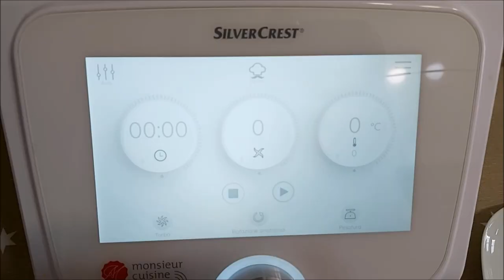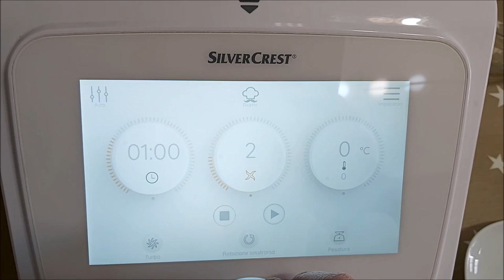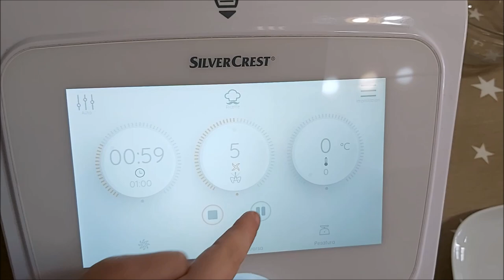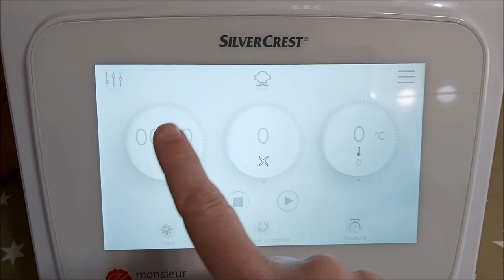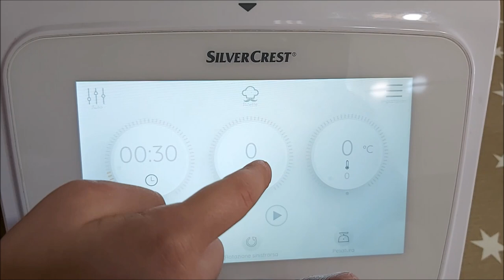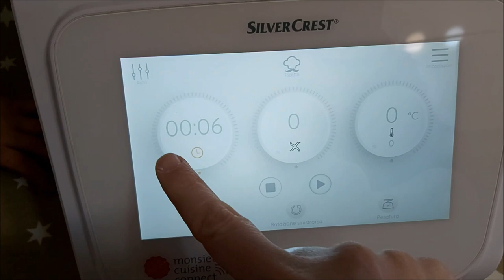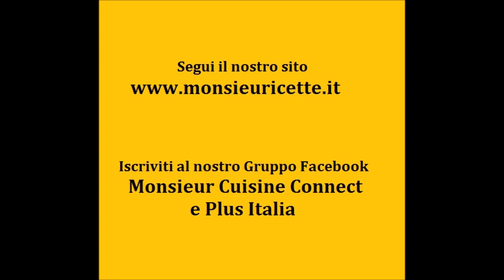Mini torte con stecco gelato (Ricetta per bambini!) con Monsieur Cuisine Connect e Plus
Se volete acquistare gli stampini del video su Amazon Cliccate QUI ➜

In questo periodo di scuole chiuse a causa del Covid-19 abbiamo deciso di proporvi una ricetta da fare insieme ai bambini con il MonsierCuisine per farli "dolcemente" divertire e passare tempo! Delle mini torte "Magnum" con stecco gelato, che in realtà sono dei dolci al pan di spagna e cioccolato!